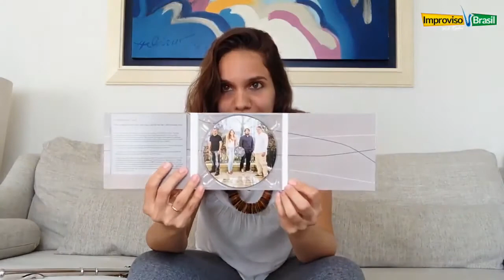Improviso Brasil: Morgana Moreno | trajetória e dica de ouro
Vídeo em colaboração com a página Improviso Brasil... Falo resumidamente sobre minha trajetória e deixo uma dica sobre improvisação no choro, no final. Se tiverem perguntas, podem deixar nos comentários! Abração, Morgana